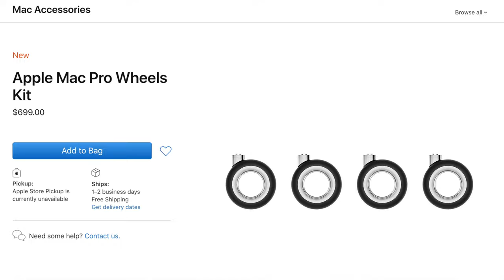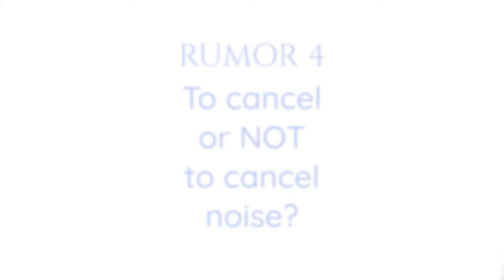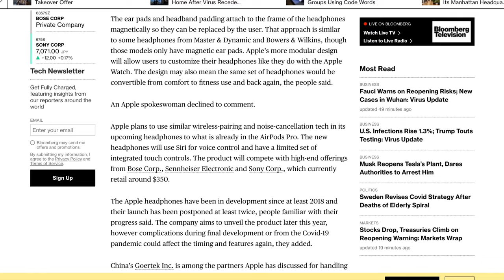AirPods Studio Are Apple's New Headphones!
Apple will be releasing their first ever over-ear noise cancelling headphones, and they’ll likely call them the AirPods Studio!

In case you can’t wait and need a good pair of wireless ANC headphones:
In the UK?
In Europe?

Follow Kevin on instagram: @the.vakman
Follow Rohan on Twitter: @doomoo